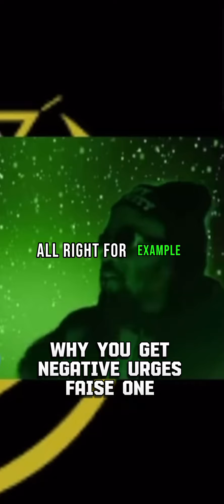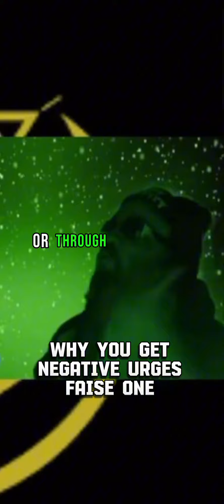Faise One Explains Amber Light (False Light)